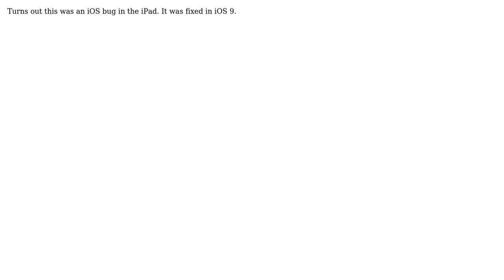Using UiWebview to display Youtube video fullscreen (2 Solutions!!)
Using UiWebview to display Youtube video fullscreen

With thanks & praise to God, and with thanks to the many people who have made this project possible! | Content (except music & images) licensed under CC BY-SA | Music | Images & others | With thanks to user Tran Anh Khoa user primulaveris and the Stack Exchange Network Trademarks are property of their respective owners. You are responsible for your own actions.